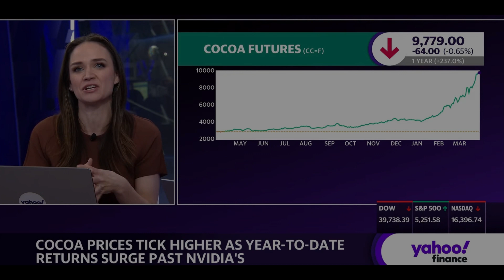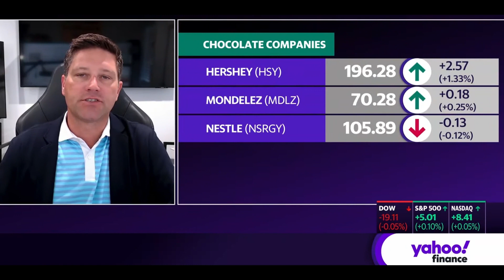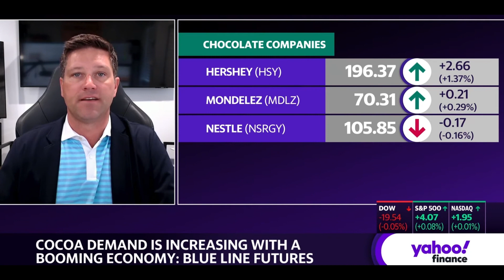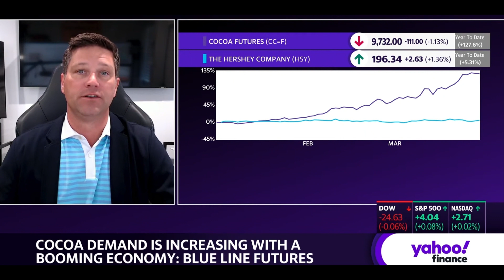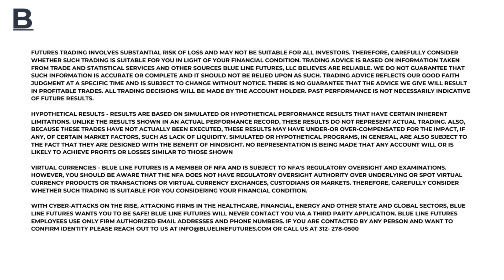Cocoa prices surge to record highs, how high can they go?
Futures trading involves substantial risk of loss and may not be suitable for all investors. Therefore, carefully consider whether such trading is suitable for you in light of your financial condition. Trading advice is based on information taken from trade and statistical services and other sources Blue Line Futures, LLC believes are reliable. We do not guarantee that such information is accurate or complete and it should not be relied upon as such. Trading advice reflects our good faith judgment at a specific time and is subject to change without notice. There is no guarantee that the advice we give will result in profitable trades. All trading decisions will be made by the account holder. Past performance is not necessarily indicative of future results.